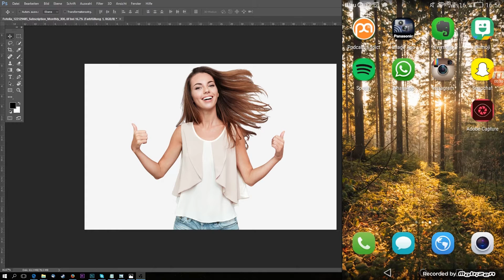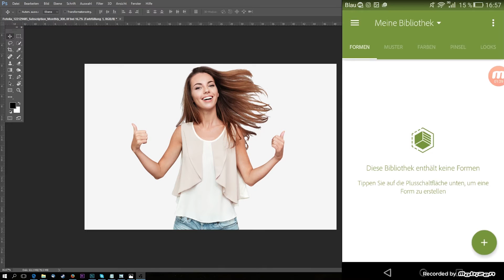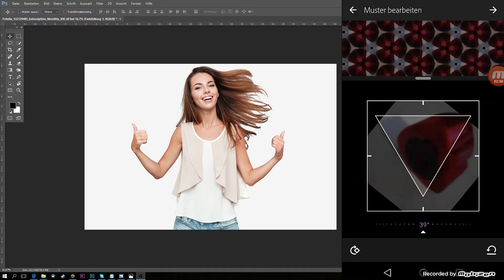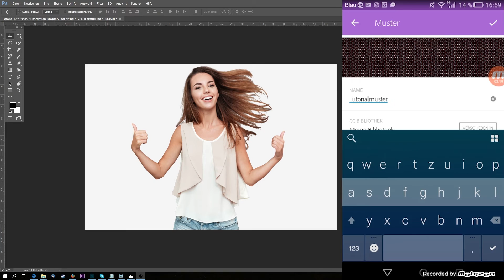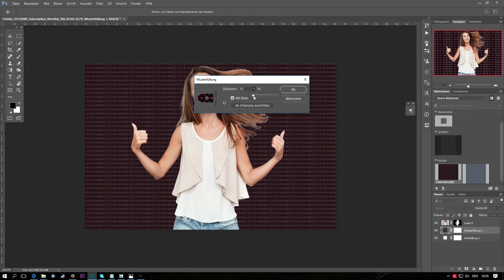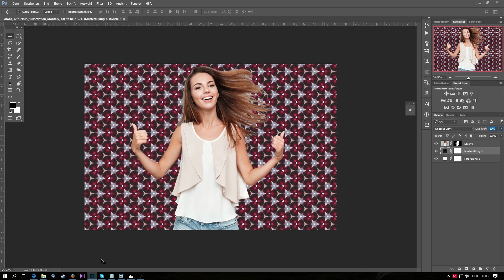Muster erstellen mit Photoshop